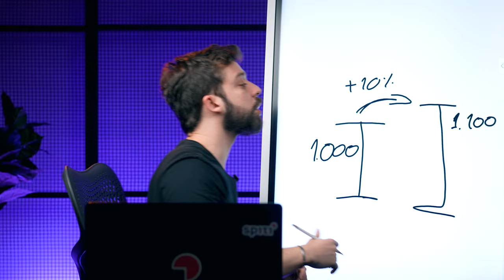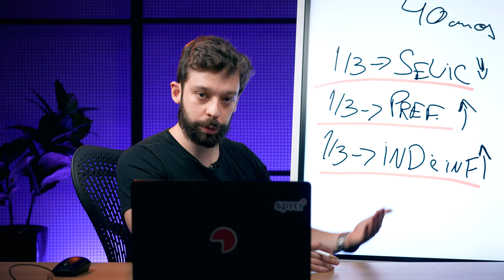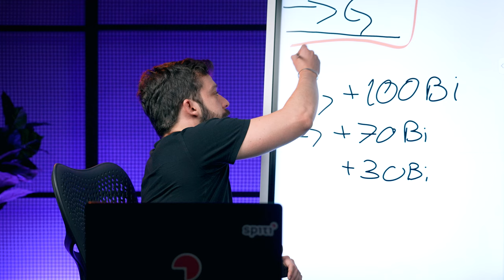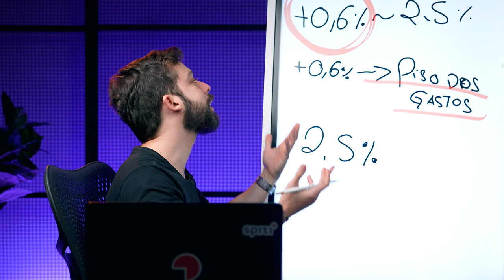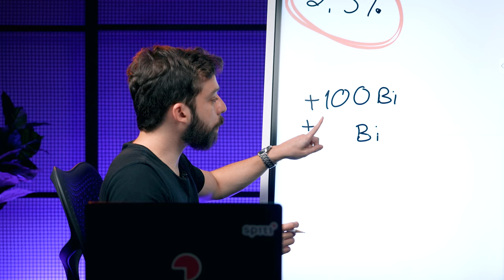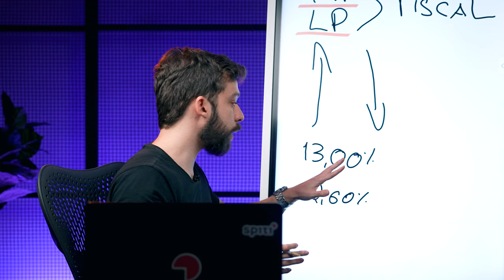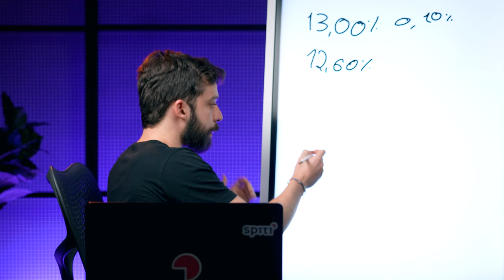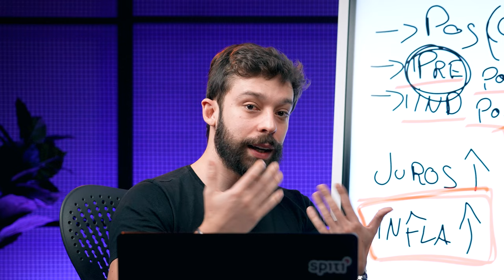HADDAD DIVULGA NOVO ARCABOUÇO FISCAL: O QUE VAI ACONTECER COM A SELIC? COMO FICA A NOSSA ECONOMIA?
Arcabouço ou calabouço? O projeto foi divulgado na última quinta-feira (30), e nesse vídeo você vai entender:

– A nova proposta de Fernando Haddad (Ministro da Fazenda) e Simone Tebet (Ministra de Planejamento);
– O que aconteceu com a curva de juros desde o anúncio;
– E como fica o cenário para os principais títulos de renda fixa caso a proposta seja aprovada - e, principalmente, cumprida!

Para falar sobre, chamamos o Gui Cadonhotto, estrategista-chefe da Spiti e especialista em renda fixa.

Agora conta aqui para nós: você acha que esse novo arcabouço fiscal vai ser bom para a nossa economia? Deixe sua opinião aqui nos comentários.